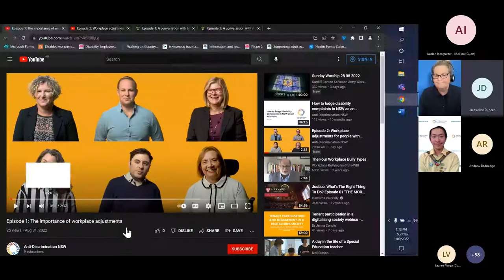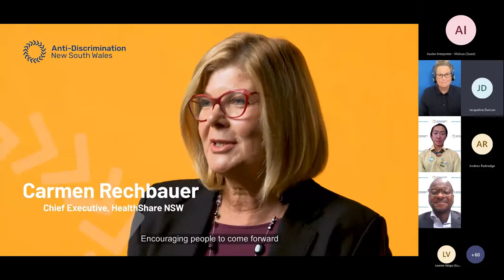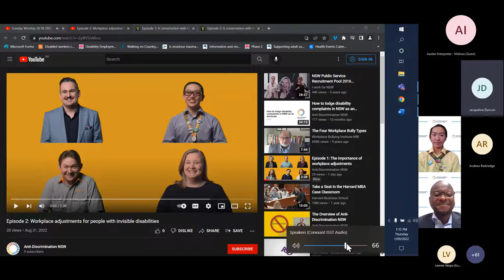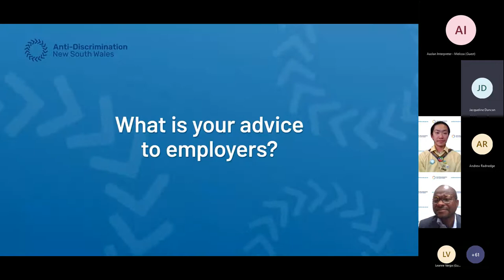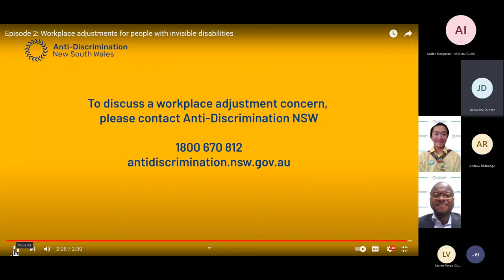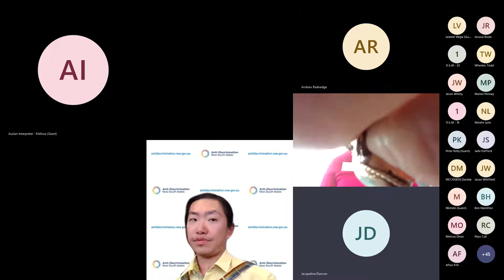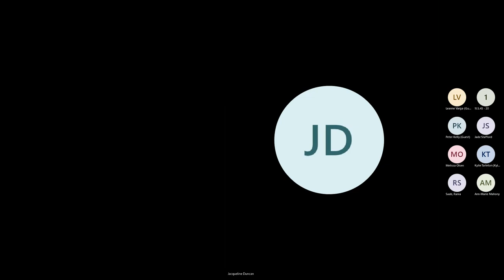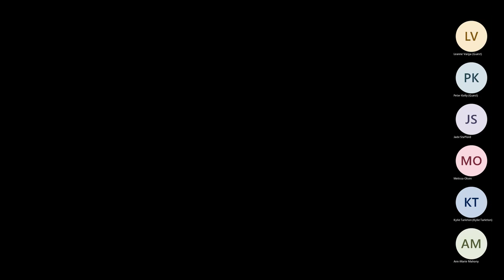ADNSW Workplace Adjustments Video & Podcast Series Launch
@anti-discriminationnsw6383 developed a series of videos and podcasts about workplace adjustments. This is the recording of the launch event held on Thursday 1 September 2022. To find out more about the Workplace Adjustments Series, visit the